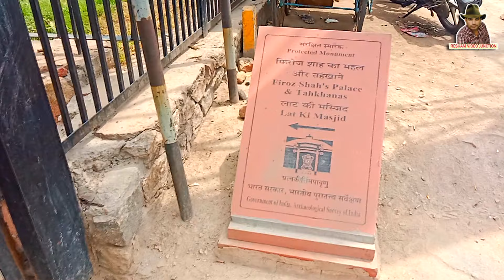ਫ਼ਿਰੋਜ਼ਸ਼ਾਹ ਦਾ ਕਿਲ੍ਹਾ ਤੇ ਗੁਜਰੀ ਮਹਿਲ Visit the Firoz Shah in Hisar haryana Punjab BLOG NO.10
Hay  I Am Resham Singh  Punjab  (INDIA)
Wel Come To My You Tube Channel
punjabi live#Producerdxx Grow Producer Dxxx Punjabi Travel Couple Navdeep Brar Wow Records Pal Kharoud Jot Tv Punjab Made Zem TV The Mystica Land Mysterious Dunia Discovered By Lens القائم پراپرٹی چکوال#Bill Bear Nauroth
iTZ HiSToRY#Historic Hindi#Skr TV#Tokra Tv LOST CIVILIZATION#Khabri Dakia